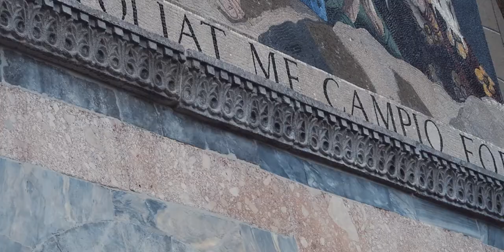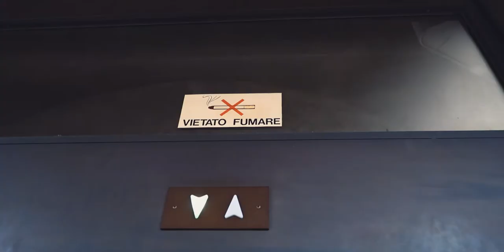St. Mark's Square in VENICE | Italian Honeymoon #12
After lunch we went to St. Mark's Square. We were not allowed to record inside the Basilica, but we could once we got to the top outside. Had fun dodging pigeons while we waited in line for the tower.

- Go get some Merch!